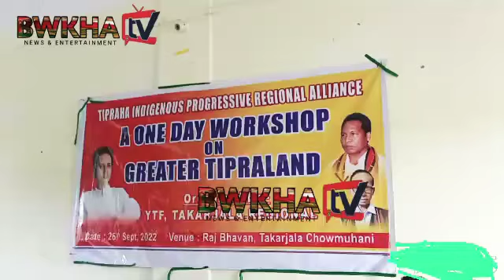Raj bhavan takarjala chowmohani one day workshop greater tipraland ytf takarjala regional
Video from Dongourtv Subrata Db